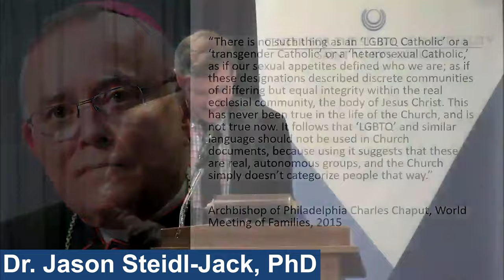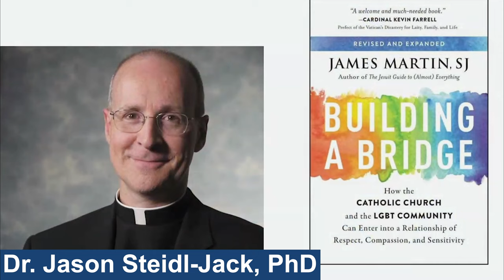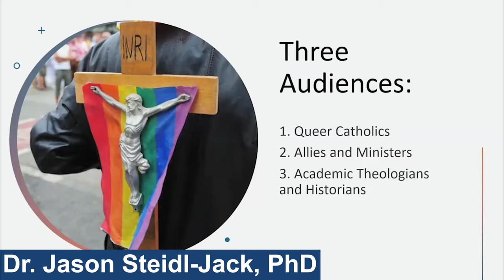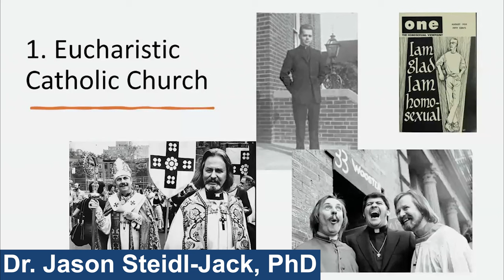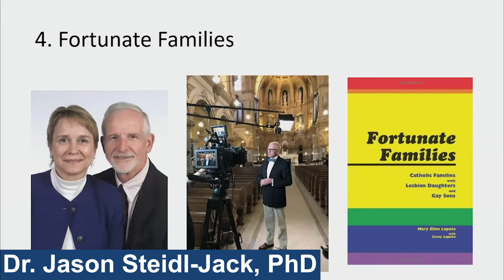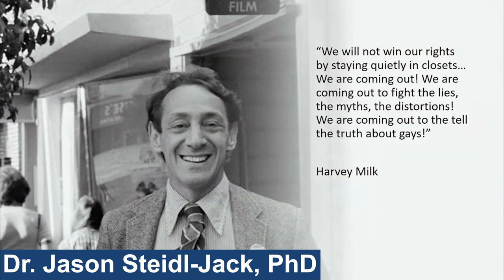Jason Steidl Jack, PhD (Ex Libris Author Lecture Series)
Jason Steidl Jack, PhD, Assistant Teaching Professor at St. Joseph University in New York, speaks about his book "LGBTQ+" Catholic Ministry: Past and Present" with Daniel P. Horan, PhD, in the Center's 'Ex Libris Author Lecture Series' on March 20, 2024